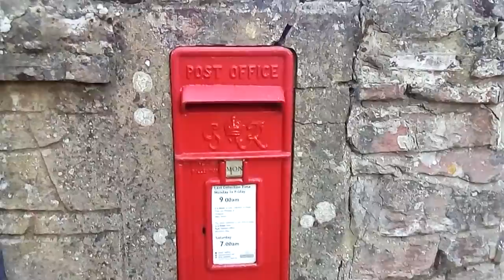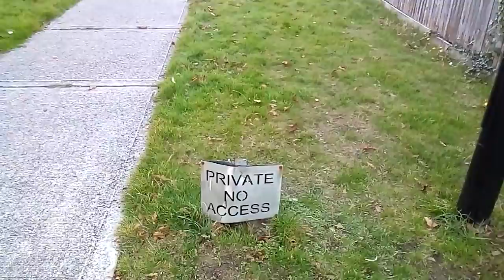378. Лучший способ увеличить капитал в Англии || Дом, который построил Джек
378. Лучший  способ  увеличить  капитал  в  Англии.  ||  который  построил  Джек // Дом  на  побережье. || Несбывшиеся  мечты
Гуляем снова по posh place - шикарному историческому месту. Дом королевы Виктории - я несколько раз конечно оговорилась - 1780е годы - это конечно же 18 век! Я сказала 16. переклинило.
Остальное   посмотрите,  послушайте  моего  случайного  английского гида.   Кстати  он  подошел  сам  и  стал  рассказывать  об  этих  зданиях,  когда  увидел, что  я  делаю  съемку.   Вот  такие  они  открытые -  англичане.
Надпись  на  арке с оленем   Qui  si  sana  -   здесь  вы  здоровы  ( итальянский).    Почему  итальянский язык здесь  применен  не  знаю.

А когда я зашла на газон у 4х этажного дома, чтобы показать вам садик и стеклянные камни на клумбе - тут же из окна - выглянула английская бабулька (бдит!) и на меня набросилась, что я тут хожу без разрешения??? Я извинилась - она успокоилась. так что тут не "заболуешь".
Покажу  вам огромную  стаю  гусей   перед  их  перелетом
Дом, который хотел купить мой муж 30 лет назад и цена на этот дом. все увидите здесь.